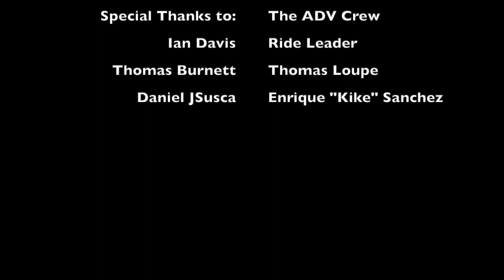Texas Adventure Riders Association - Junction, TX - Nov 8, 2020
TARA Adventure Ride 2020, Special Edition Day Two. We rode from Junction, TX  to Pontotoc to Mason and back. Mostly dirt roads, plenty of sand and a few water crossings. Another day of great riding with good friends!